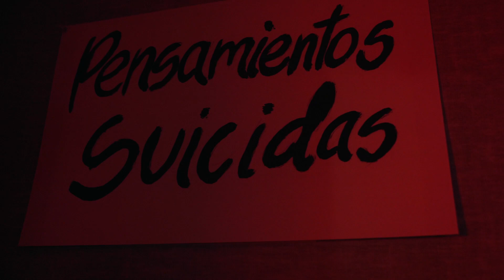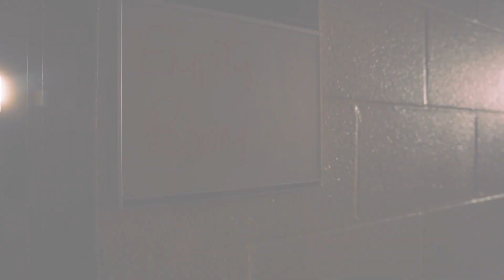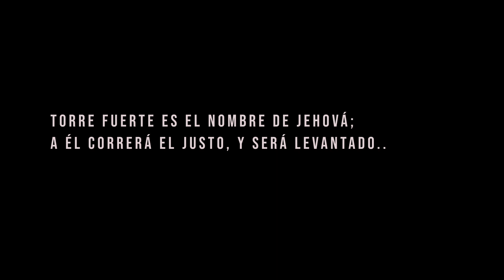Sin Dudas Tú - Diana Acosta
Lyrics:
Nacen estos versos de mi alma
Trayendo a mi memoria lo vivido
Reconozco que ha sido tu gracia
La que me ha sostenido

Sintiendo que la vida se acababa
Y un corazón roto muy herido
Tú te presentaste a mi puerta
Y me brindaste la calma

Y fuiste tu quien extendió sus manos para hacer el mar callar
Sin dudas tú te subes a mi barca día a día para darme paz
Y eres tú el agua que bebí y ya no tendré sed jamás
Y serás tú castillo y roca fuerte cuando sienta desmayar

Hoy veo las cosas diferentes y esparzo de tu amor en mi camino
el mundo entero tiene que enterarse
lo que tu haz hecho conmigo

Sin dudas tú te subes a mi barca cada día para darme paz

Producers: Emir Rojas
Mixer: Emir Rojas
Music Publisher: Dalianza Music
Composer Lyricist: Raiko Ruz
Video Producer: FFE Media
Makeup Artist: Quesias Basulto Souto

Distributed by AMUSE
ASCAP